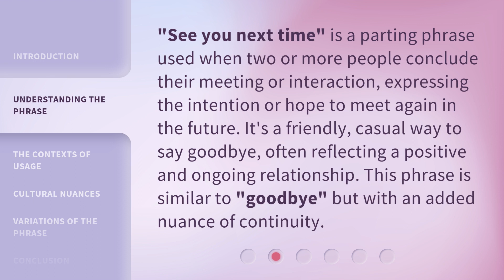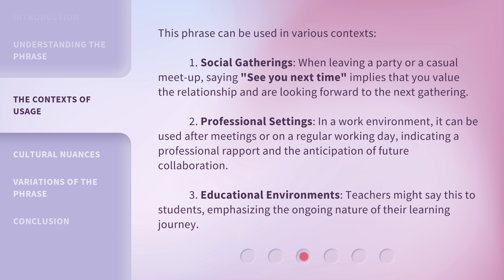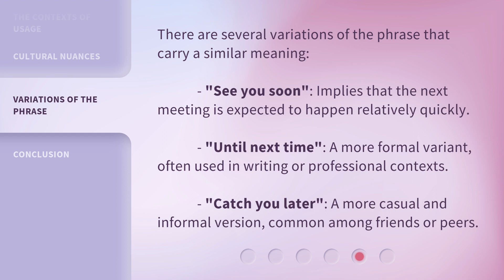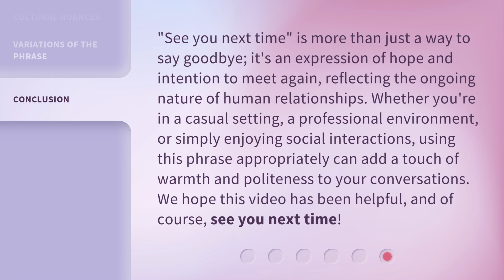Mastering "See You Next Time": Enhancing Your English Conversations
00:00 • Introduction - Mastering "See You Next Time": Enhancing Your English Conversations
00:32 • Understanding the Phrase
00:58 • The Contexts of Usage
01:39 • Cultural Nuances
02:07 • Variations of the Phrase